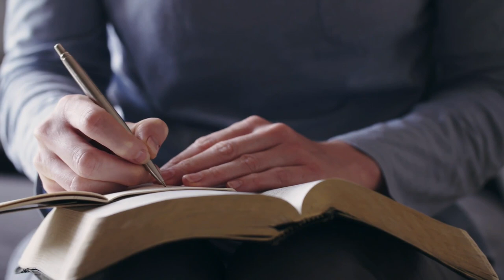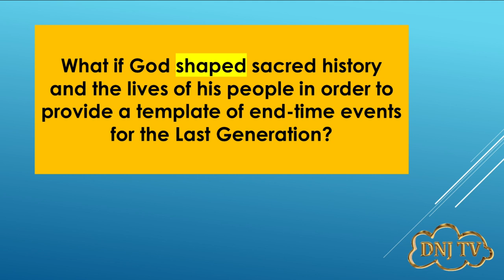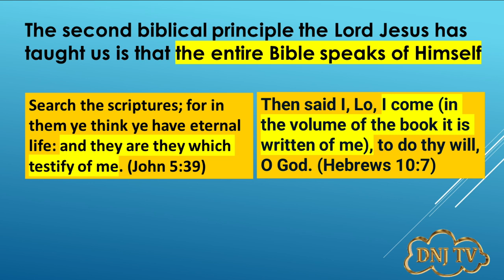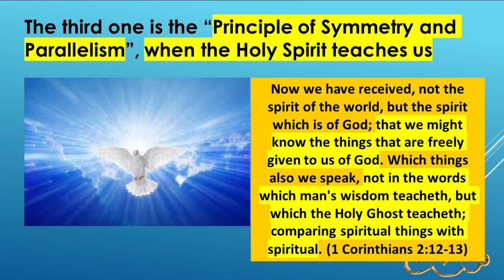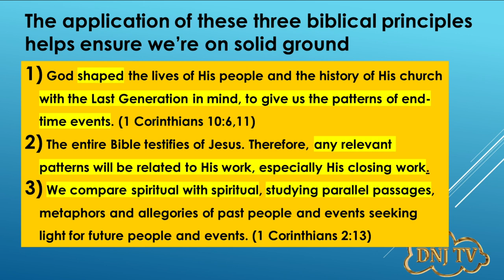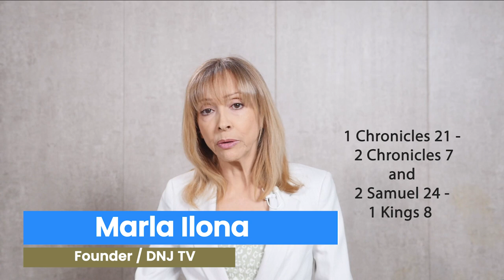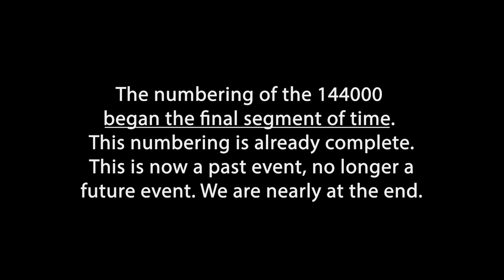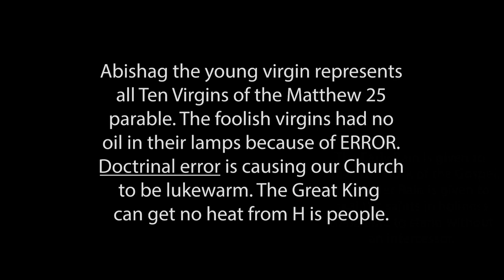Mystery of the Coronations (New Series - Episode 1)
There is an Old Testament story that prefigures with great accuracy the chronology of end-time events. It is a perfect typology of the final events of this earth's history.  No, it's not found in the Book of Ezekiel! The Holy Spirit uses simple stories and patterns to teach us more complex truths. You'll definitely be blessed by this study, Part 1 of a series called "Bible Revelations for the Last Generation".

DNJ TV is a new Adventist Present Truth Television Network. Currently broadcasting in Spanish across North, Central and South America as well as the Caribbean.

Visit our English website at dnj.tv.